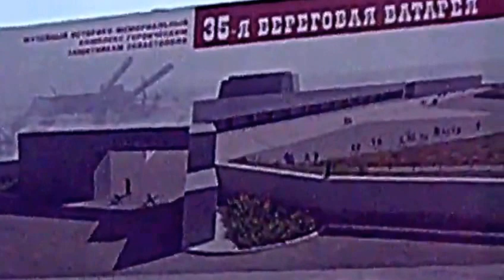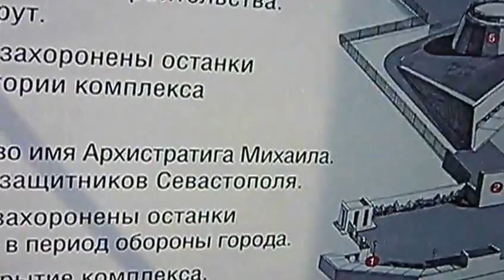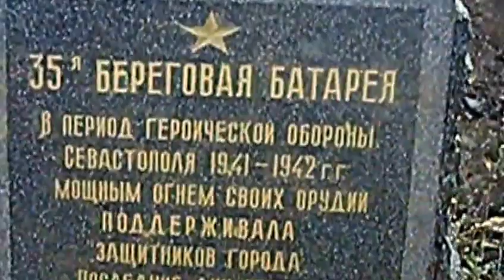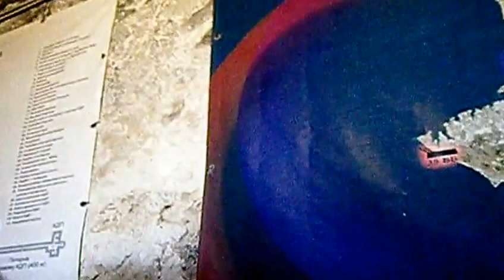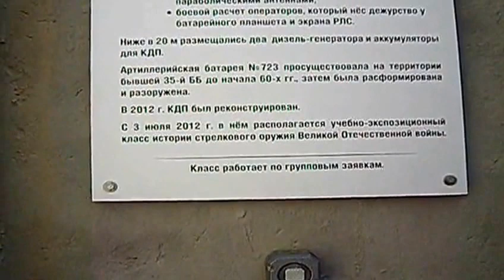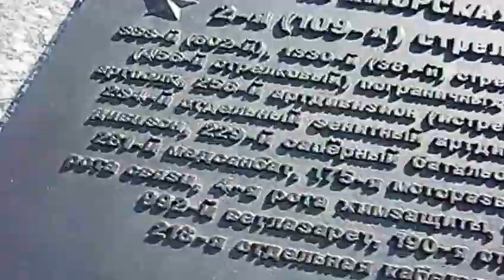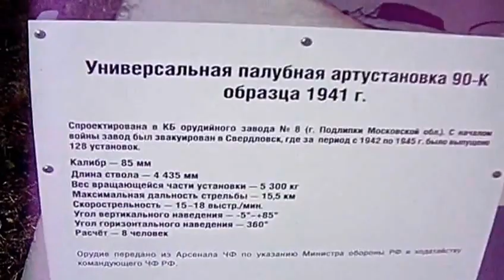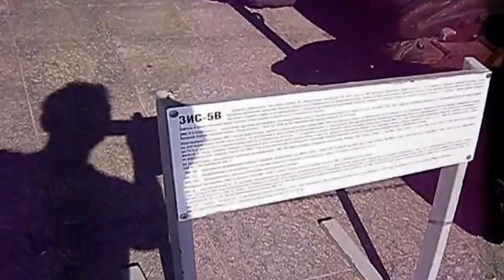Севастополь. Мемориал 35 Береговая батарея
ЧАСТЬ 7 Севастополь Короткий обзор по 35 Береговой батареи..1942 г  Вечная Память Героям  погибшим в Великой Отечественной Войне